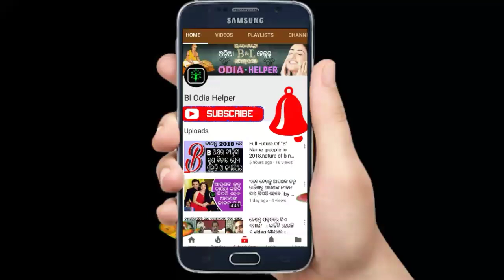ବୁଢିୟାଣି ର ସ୍ୱପ୍ନ ଦେଖୁଛନ୍ତି କି ? ତେବେ ଘରୁ ବାହାରିବା ପୂର୍ବରୁ ଏହି ଭିଡ଼ିଓ ଟି ନିହାତି ଦେଖନ୍ତୁ-By BOH